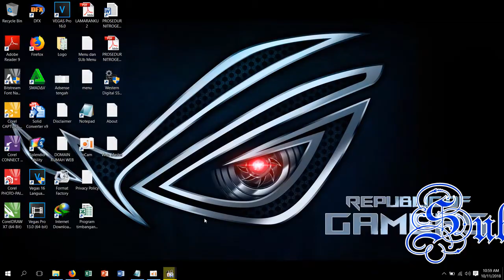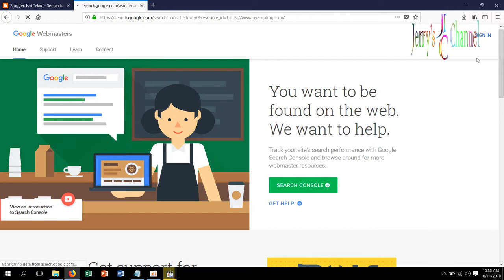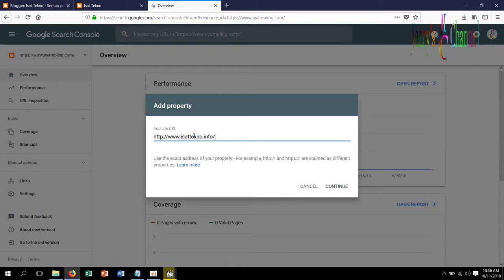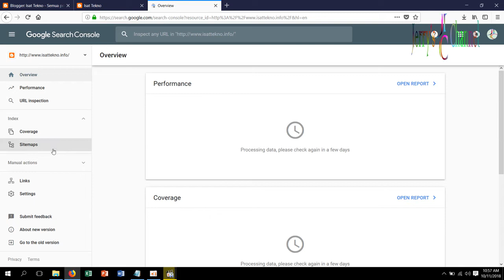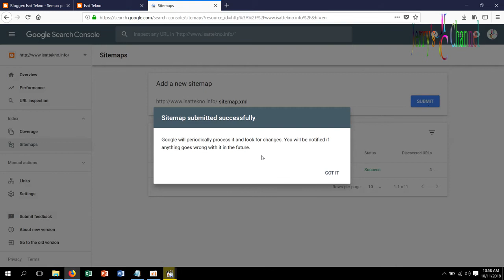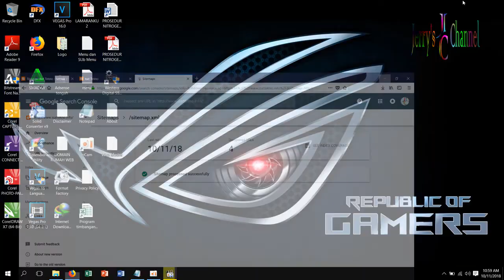Membuat Sitemap Blog /Tutorial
Tutorial tentang membuat sitemap untuk blog , beserta langkah2nya.